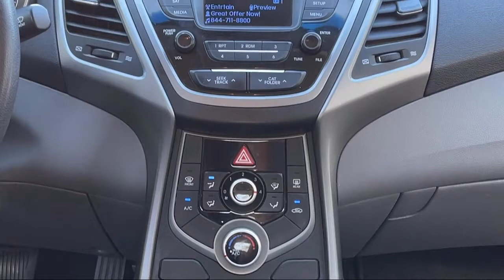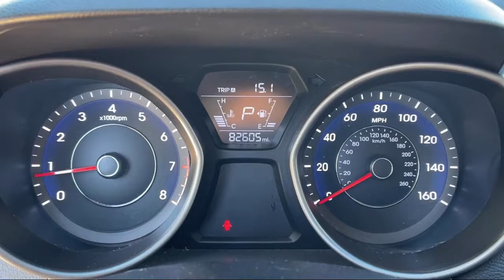2015 Hyundai Elantra SE Detroit Ann Arbor Lansing Grand Rapids Livonia.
2015 Hyundai Elantra SE Stock Number: CBBA1024 Vin:5NPDH4AE6FH629222.